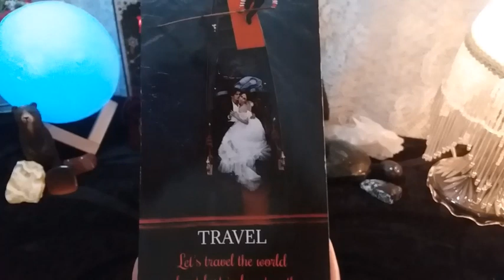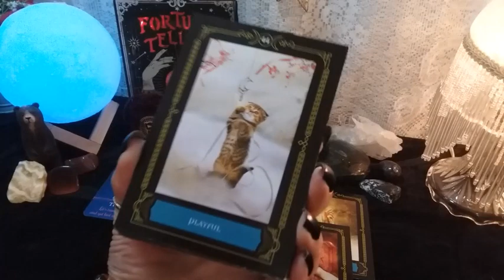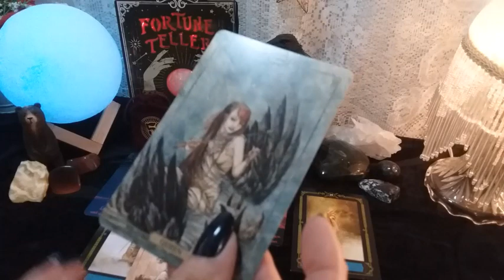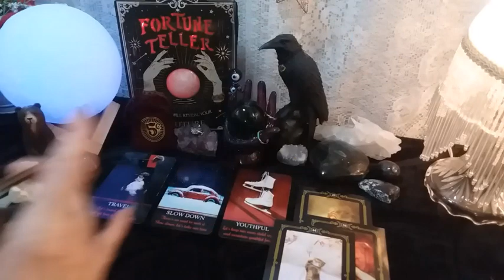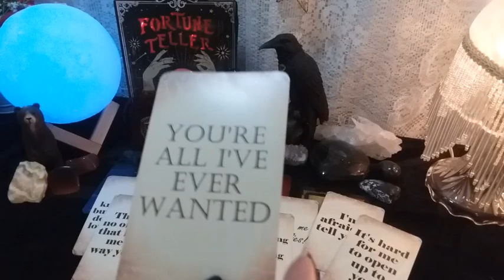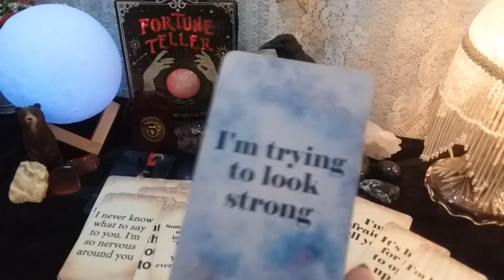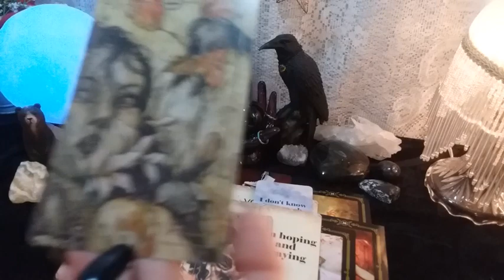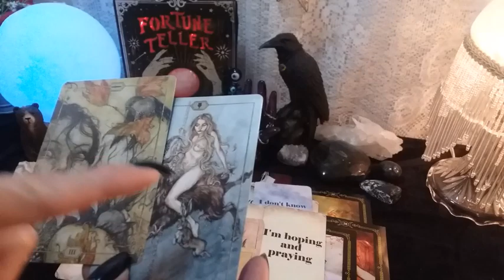♊ GEMINI 💌💘 MESSAGE FROM YOUR PERSON! 📬 Timeless Weekly Love Reading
♊ GEMINI 💌💘 MESSAGE FROM YOUR PERSON! 📬 Timeless Weekly Love Reading, Soulmates, Twin Flames, Ex, Crush

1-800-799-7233 (SAFE) or  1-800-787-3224 (TTY)